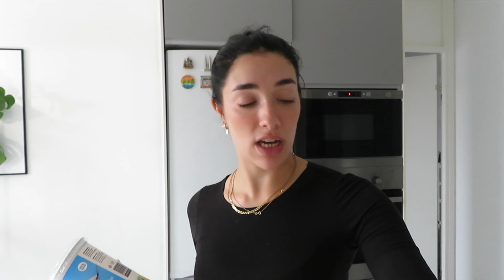WEEK IN MY LIFE VLOG - FIRST WEEK BACK TO MY ROUTINE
Getting back into my routine my first week back at work after my vacation, do you guys want more weekly vlogs?